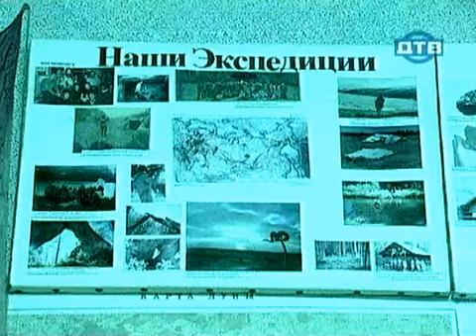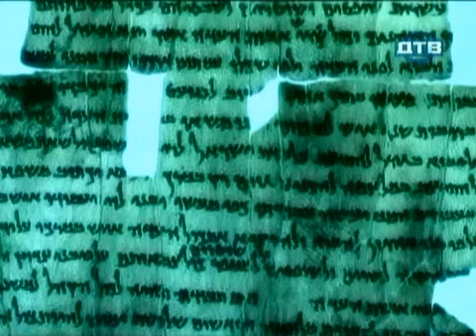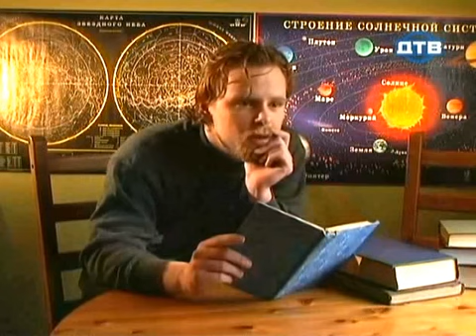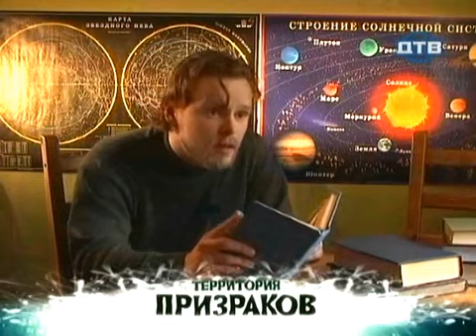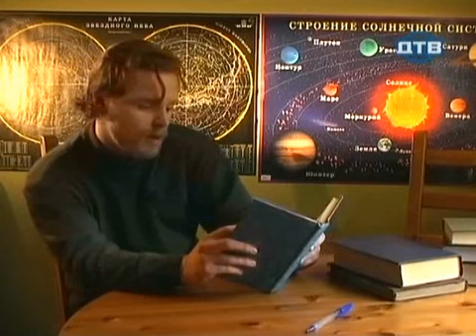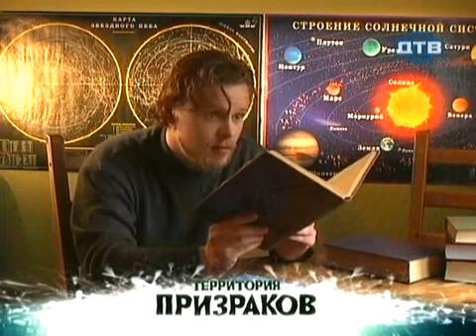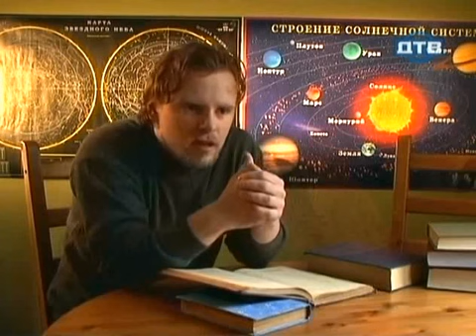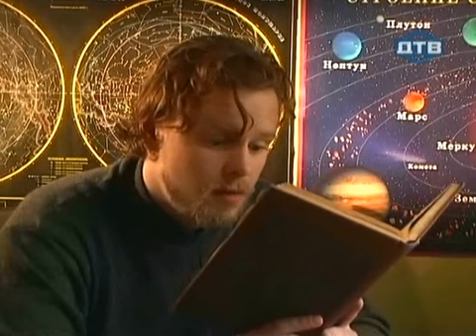Палеоуфология. Территория Призраков. Серия 25.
Сегодня "Территория призраков" находится в древнем космосе. Вы увидите и услышите, что в древности нашу планету посещали обитатели других внеземных цивилизаций эти вопросы и изучает наука - палеоуфология.
Палеоуфология - наука, изучающая следы возможного посещения Земли в древности представителями иных цивилизаций. Соответственно, палеоконтакт - контакт землян с НЛОнавтами в древности. Как наука, палеоуфология сравнительно молода - ее возраст менее полувека, хотя самостоятельной она стала в процессе анализа археологических находок, предметов, документов, преданий, легенд и мифов далекой старины. Возраст многих сделанных находок насчитывал сотни или даже тысячи лет, однако это были вещи, скорее присущие современному миру, чем нашим предкам. Некоторые предметы, найденные среди древних развалин возможно изготовить только сейчас с помощью самых современных технологий, что кажется невероятным.